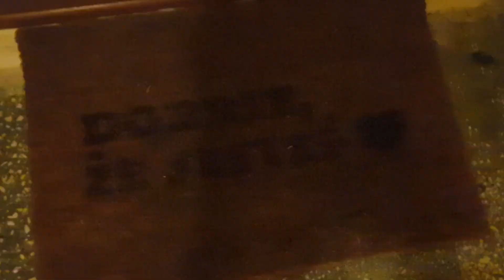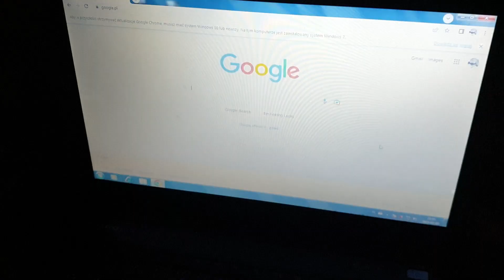ZIMOWY VLOG! ZNOWU ŚNIEG! #12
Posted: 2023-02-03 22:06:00